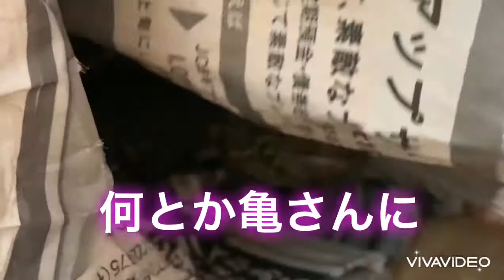亀の産卵の問題‥中々産んでくれない‥どうする？クサガメ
我が家のクサガメのしゅうこさん。産卵の兆候があるものの産むまでに時間がかかってました。
思い悩み、考えついた事とは？？